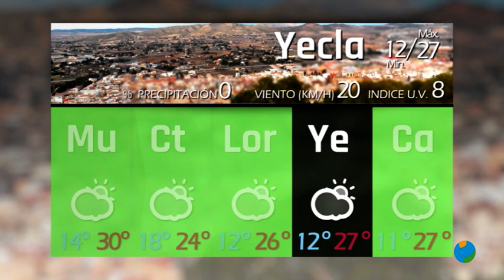13/05/2021 EL TIEMPO